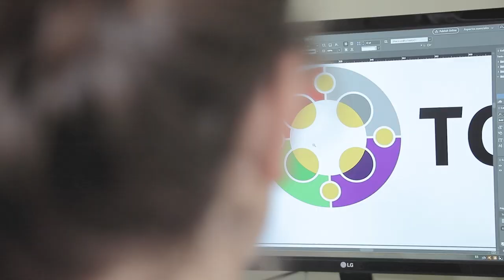Compacto Entre Todos - Edición 507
El sábado 4 de diciembre sale la nueva edición del quincenario de la Arquidiócesis de Montevideo. ¿Querés saber antes que nadie cuáles son las notas más destacadas? ¡No te pierdas CompactoEntreTodos!